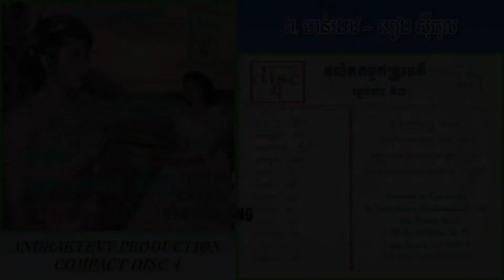[បទទី៦] មាន់រងាវ - អៀង ស៊ីធុល | ផលិតកម្ម ឥន្រ្ទទេវី ភ្លេងប្រពៃណីទី ៣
បទ៖
ច្រៀងដោយ៖ អៀង ស៊ីធុល
ទំនុកច្រៀងដោយ៖ លោក អៀង ស៊ីធុល
កែសម្រួលដោយ៖ ក្រុមផលិតកម្ម ឥន្រ្ទទេវី
ប្រគំតន្រ្តី៖ ក្រុមតន្រ្តី វប្បធម៌
ដឹកនាំដោយលោក៖ ប៉េង លាង
រចនារូបភាពថ្មី៖ វ៉ែន គឹមសេង

ចម្រៀងចម្លងចេញពី ស៊ីឌីដើម ១០០%

Album: Andraktevy Complect Disc 4
Audio coding mode: Stereo (CD 100%)
Bit rate: 320 Kbps
Sample rate: 48,000 Hz